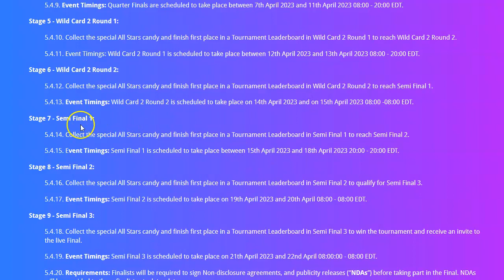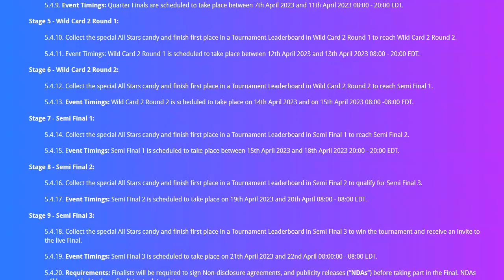Completion of Candy Crush All Stars Event Semi Final Round 1/3...spoiler alert...with PRIZE REVEAL!